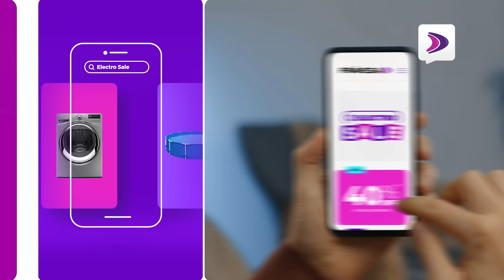¡Empezó Electro Sale en Frávega!